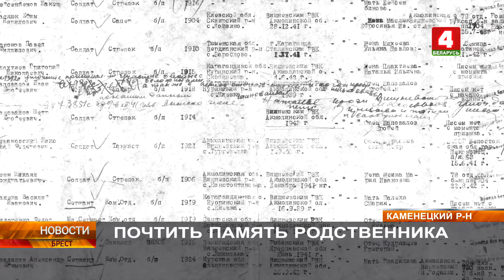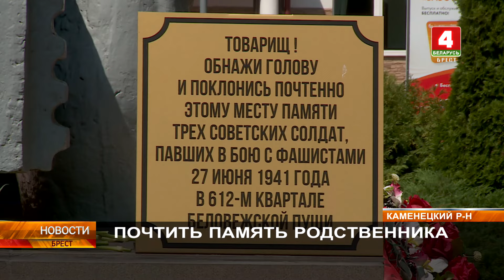ПОЧТИТЬ ПАМЯТЬ РОДСТВЕННИКА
Почти 4 тысячи километров преодолели из столицы Казахстана Астаны в Беларусь родственники красноармейца-пулеметчика Жакена Бейсенбинова, чтобы побывать в местах, которые защищал и где погиб их героический предок. Долгое время уроженец Акмолинской области считался пропавшим без вести. Сегодня на месте его гибели стоит памятный знак, а в Национальном парке «Беловежская пуща» установлен памятник в честь трех пулеметчиков.